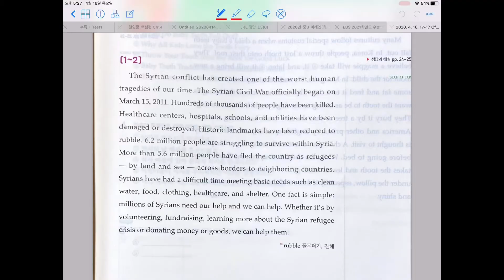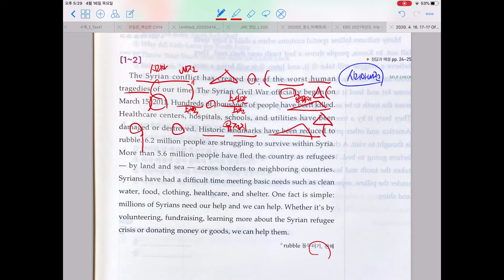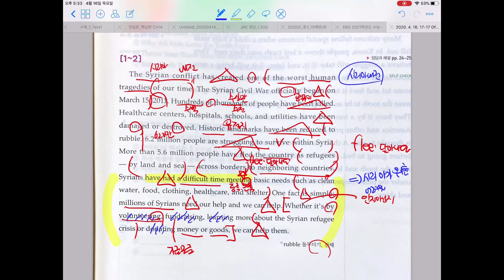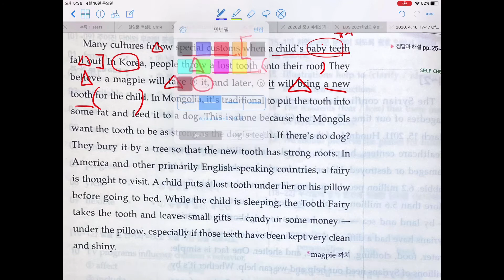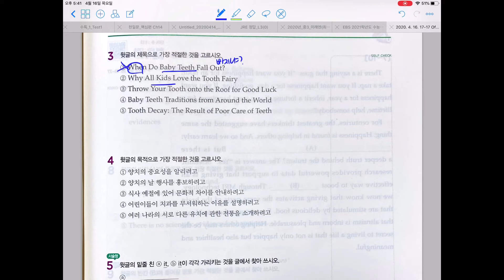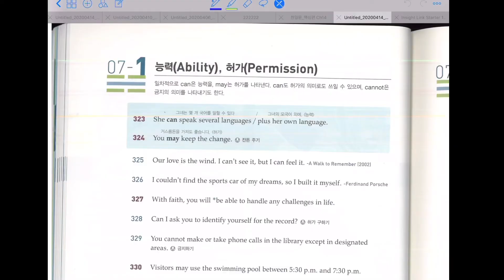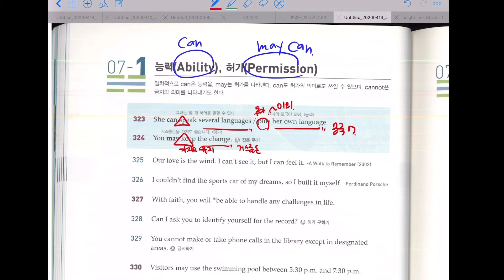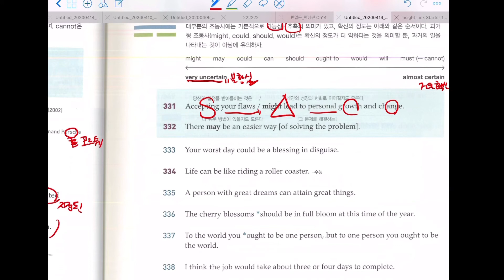중3 월목반(4/16 수업)